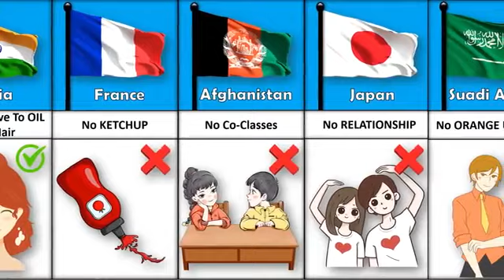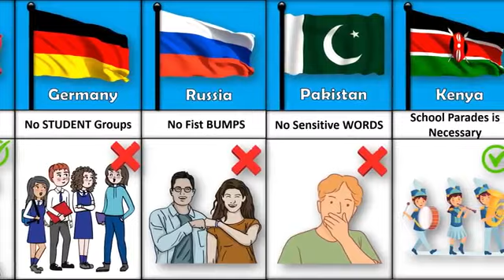Most Weird School Rules From Different Countries | WOW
soft drinks from different countries
mera dil ye pukare aaja
andrew tate's last message
pewdiepie
asmr
music
markiplier